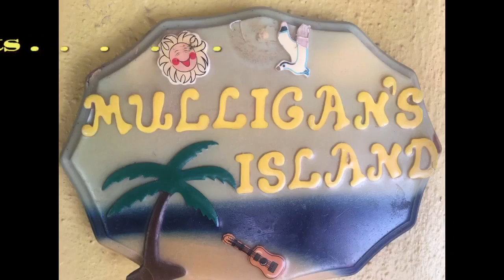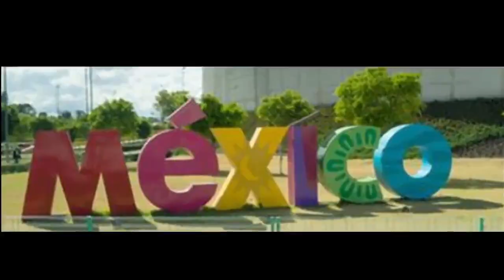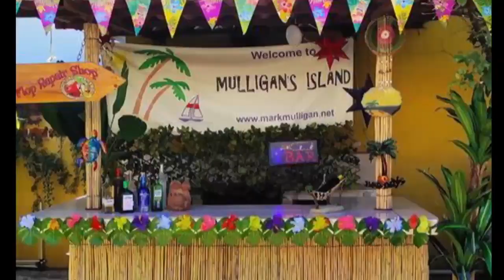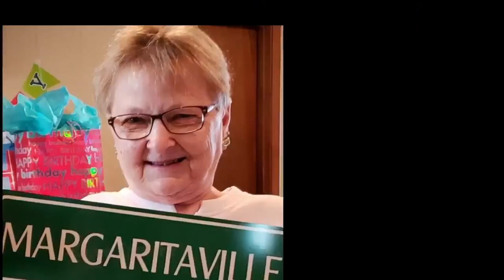Bobby Soto joins Mark Mulligan!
Fiddle player Bobby Soto of "Six and a Half Mexicans" sits in with Mark in this fun show from Mulligan's Backyard Bar!